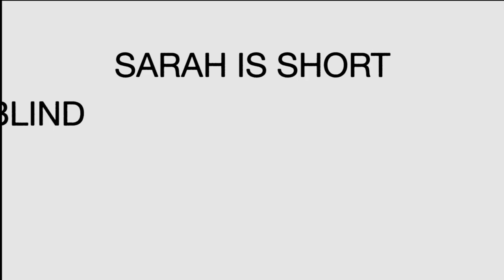Teacher Mpamire On the Street.ESPSD 23(Sentence Construction)